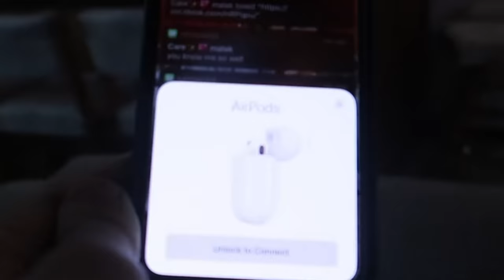Cutting My Girlfriends Earphones, then Giving Her Airpods Pro!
No More HeadPhones for You Babe!  I hope you enjoy your New AirPod Pro! You better not still be mad at me after suprising you! (Read Bio)

Shop at Zamz Accessories for your own DISCOUNTED pair!!